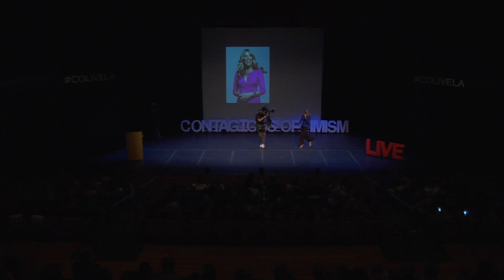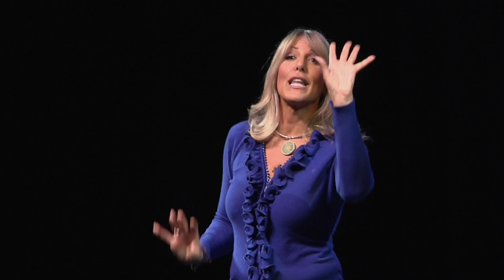Lynn Rose, The Power to WOW - Contagious Optimism LIVE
Music and message explode together as Lynn Rose brings interactive music and inspiration in story and song. Her energy will have you on your feet, wired, inspired, and ready to WOW!

From Contagious Optimism LIVE in Thousand Oaks, California, October 11, 2014.